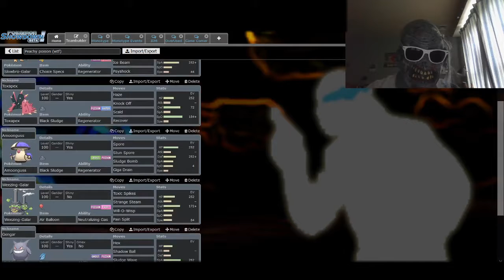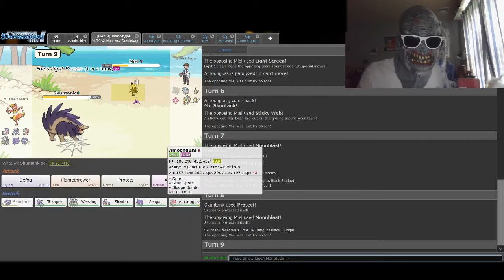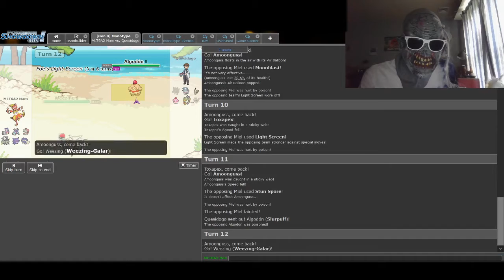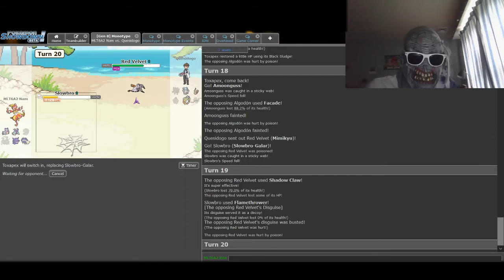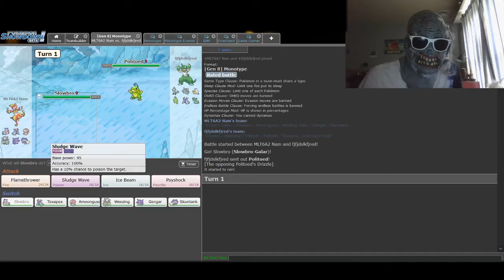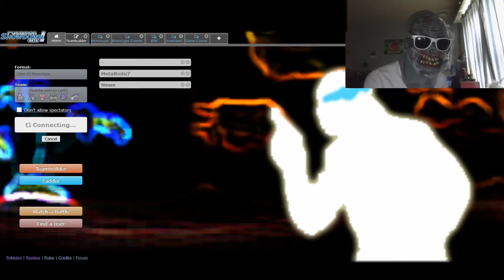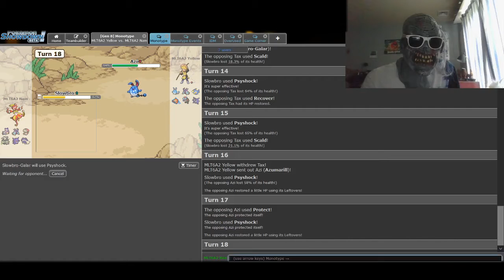MLT but Every Time a Pokemon Faints I do an Exercise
This is my quarantine exercise